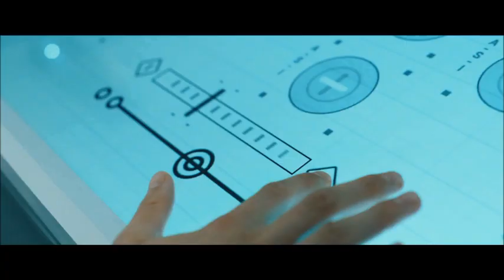Voyager | Trailer | Review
I don't know what I just saw but in one word .interesting. What did all you think?